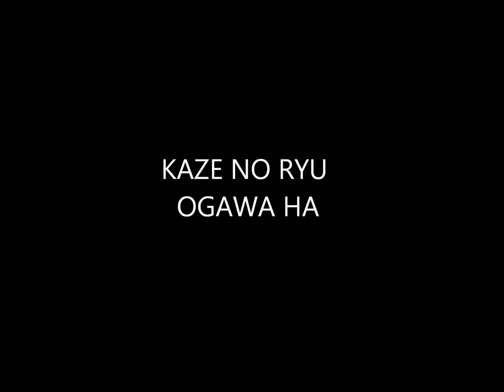Ogawa Ryu International Bugei Society - Aikijujutsu Osae no heihou